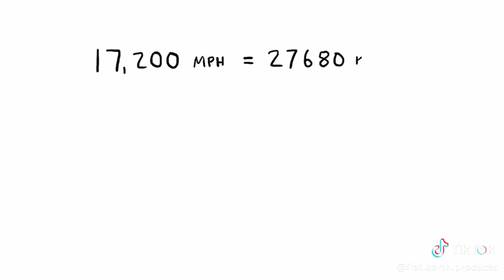Earth speed is impossible, Hypersonic Sled Track Test - Flat Earth